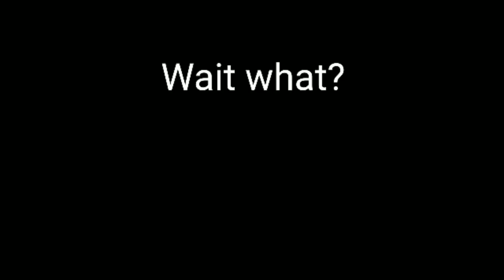Trollge incident: The "Pranking dad incident"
"I'm really god hiding spot" -Peter griffin
Peter's smart act

Tools used:
TTSmp3
KineMaster
IbisPaint

Tags Ignored:
Trollge incident: The "Pranking dad incident", Trollge betrayal incident full chapter, Trollge betrayal incident part, Trollge betrayal incident part 3, Trollge betrayal incident part 4, Trollge betrayal incident part 5, Trollge betrayal incident part 6, Trollge betrayal incident part 7, Trollge betrayal incident part 8, Trollge betrayal incident part 9, Trollge betrayal incident part 10, Trollge betrayal incident part 11, Trollge incident: The "Infinite vent Incident", Trollge incident: The "Infinite vent incident" (Remake), Trollge incident: The "Shooting school incident", Prank, Pranking dad meme, Pranking dad incident, FNAF all jumpscares, FNAF SL, FNAF LORE, FNAF gameplay, FNAF, FNAF 4, Five nights at freddy, Five nights at freddy 2, Five nights at freddy 3, Five nights at freddy 4, John cena meme apology, John cena meme bass boosted,  trevor henderson, gmod trollge, trollge incidents meme, trollge incident memes, trollge incidents compilation, horror, ugh, friday night funkin, fnf week 7, troll face, garry's mod sandbox, trollge meme compilation, week 7, John cena speaks chinese meme vine boom, John cena big chillin meme, bing chilling john cena meme, John cena meme chinese, John cena deez nuts meme, John cena chinese meme earrape, Smile dog incident, Frost god incident, Floppa cube, Complex god incident, Left behind incident, Forever happy incident, Trollge, trollface, incident, Trollface incident, Lonner mapper, Trollge incident, Weeping god incident, Creepypasta, Evolution of Trollface, Cover yourself in oil, Trollface 2011, Incident of Trollface, Trollge creepy incidents, Trollface Creepypasta, Trollge compilations, How to get a girlfriend, Gun, Shooting School, Shooting, School, Snow god, Snow, Christmas event, Christmas incident, Christmas, December incident, Confederate union, Confederate States, Dixieland, Saturn, Saturn god, SCP-001 When the day breaks, EAS scenario When the day breaks, Trollge SCP, Trololo, Me. Trololo, FNF Trololo vs., Forest, Red forest, Lone world incident